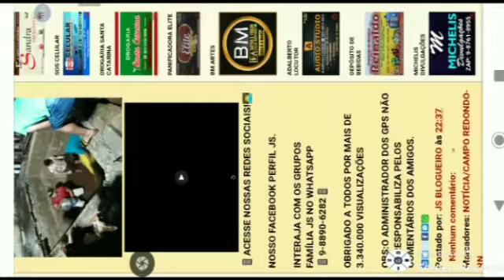Cisterna cede e público que assistia a apresentação de quadrilha cai dentro em Campo Redondo, RN